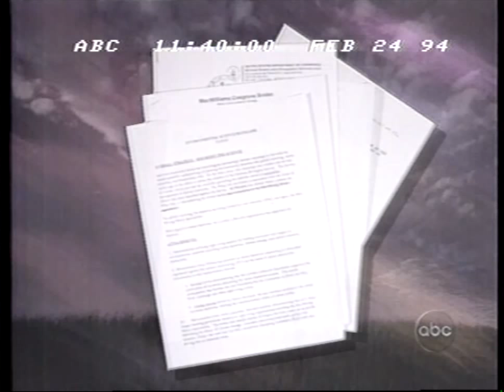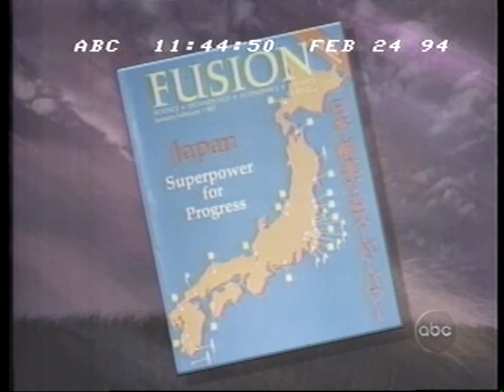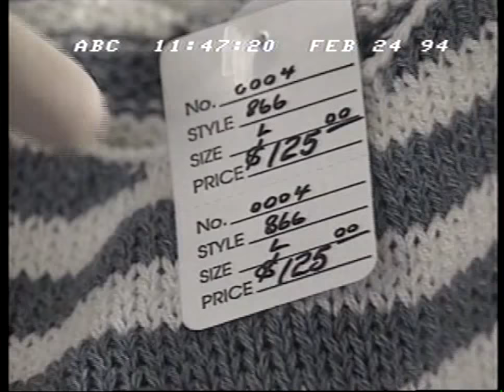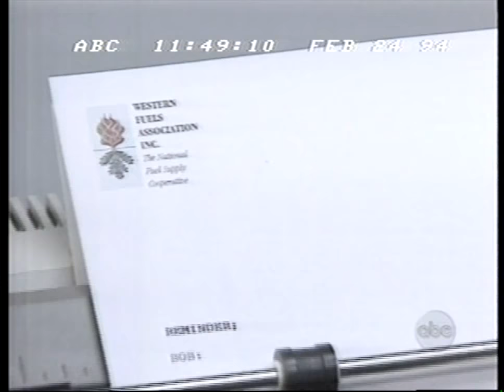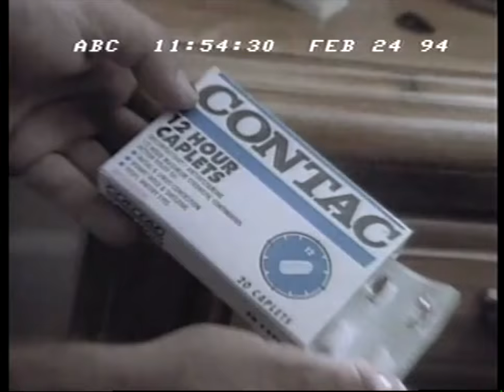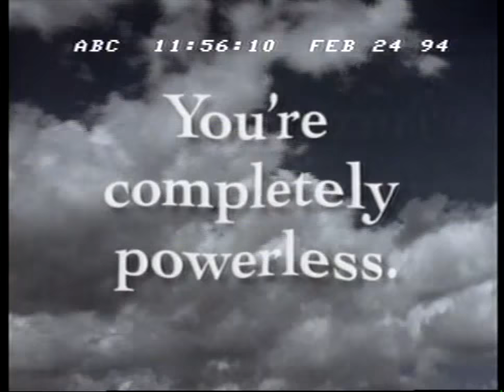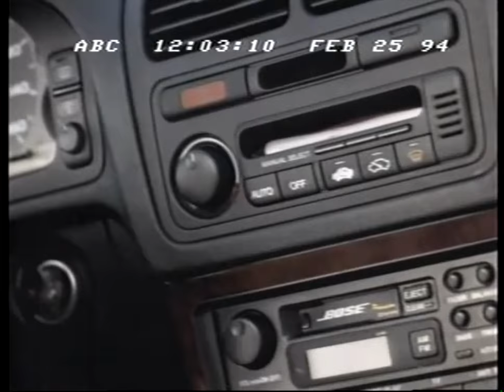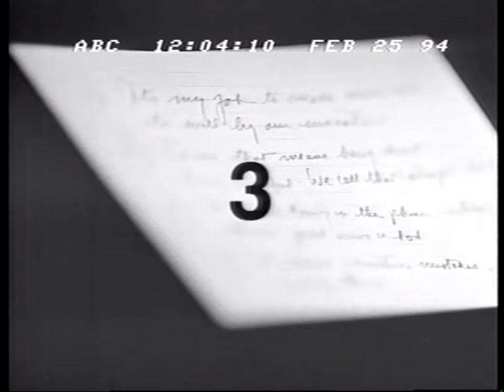Climate Files: 1994 ABC Nightline "Is Science for Sale?"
On February 24th, 1994 ABC’s Nightline aired a news segment titled, “Is Science for Sale?”

The segment was hosted by Ted Koppel. It featured clips of former Vice President Al Gore along with clips and interviews of climate change deniers including:

Fred Singer of the Science and Environmental Policy Project,
Ron Arnold of the Wise Use Movement,
Patrick Michaels of the Cato Institute,
Richard Lindzen of the Cato Institute and The Heartland Institute,
Sherwood Idso of CO2 Science, and
Roger Maduro of 21st Century Science and Technology Magazine.

A report and partial transcript of the segment can be found on Climate Files, CIC's archival database of news, documents, and information.